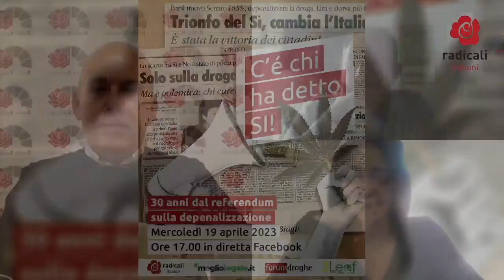C'è chi ha detto sì: trent’anni dal referendum sulla depenalizzazione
19 aprile 1993 - C’E’ CHI HA DETTO SI’: trent’anni dal referendum sulla depenalizzazione

A 30 anni dal referendum per la depenalizzazione del consumo personale, vogliamo fare un punto con chi fu in prima linea per l’unico referendum sulle sostanze stupefacenti che è riuscito a passare il vaglio della Corte Costituzionale.

Gli italiani dissero Sí, Sí alla modifica della legge ultra proibizionista del 1990 Iervolino-Vassalli sulle droghe che portò, almeno sulla carta, all’abrogazione delle parti più crudeli della legge, la galera per i consumatori di sostanze.

Ne parlano:
Roberto Spagnoli (vice caporedattore di Radio Radicale che cura dal 1991 il Notiziario Antiproibizionista)
Franco Corleone (fondatore di Forum Droghe e Società della ragione, allora deputato del Partito Radicale, relatore di minoranza della legge sugli stupefacenti)
Marco Taradash (co-fondatore e primo segretario del Coordinamento Radicale Antiproibizionista a fine anni ‘80, membro di Direzione di +Europa)

Coordinano Luca Marola e Federica Valcauda